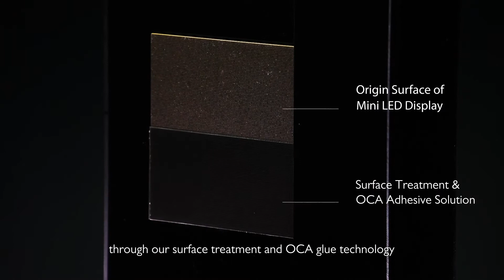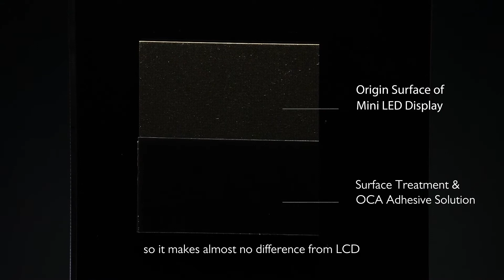BenQ Materials - Achievement to true black and consistent color apply to Mini/Micro LED